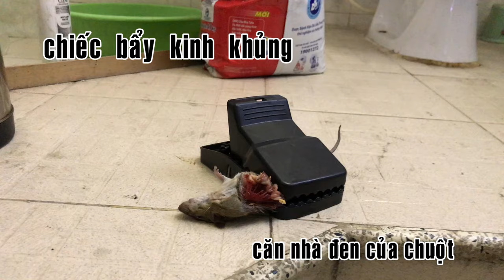Chiếc Bẩy Kinh Hoàng | Căn nhà đen của chuột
chiếc bẫy chuột 2020